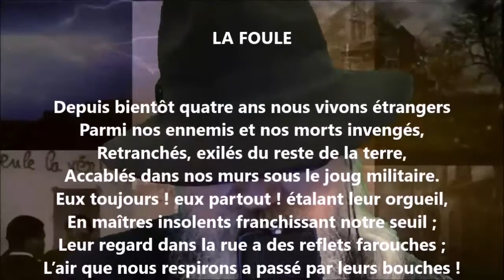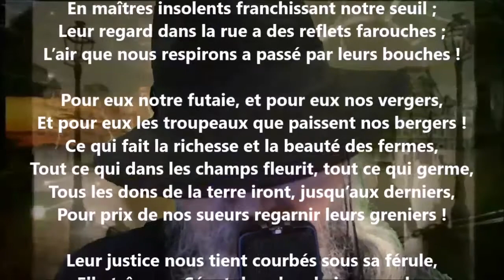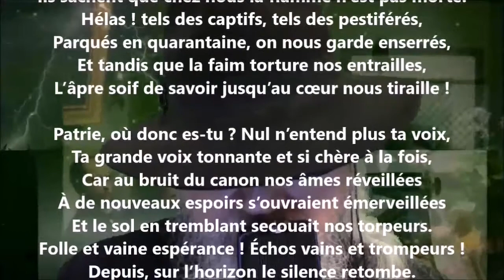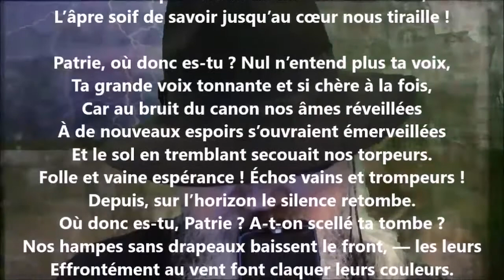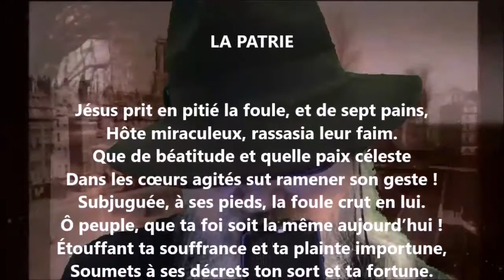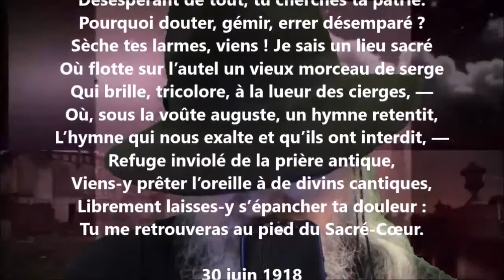Misereor super turbam - Alexandre Brown lu par Yvon Jean